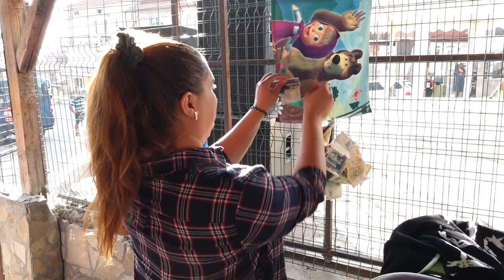DOĞUM ĞÜNÜ PARTİSİ ASAN PAŞA 1 YAŞINDA FULL HD 2